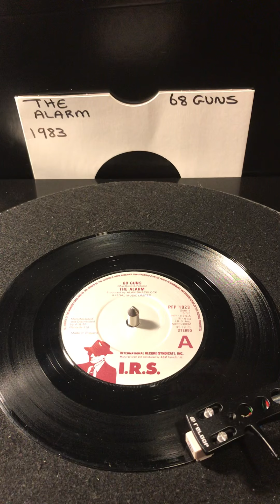The Alarm - 68 Guns ( Vinyl 45 ) From 1983 .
Sharing Vinyl 45’s From my personal record collection- The Alarm / 68 Guns From 1983 .